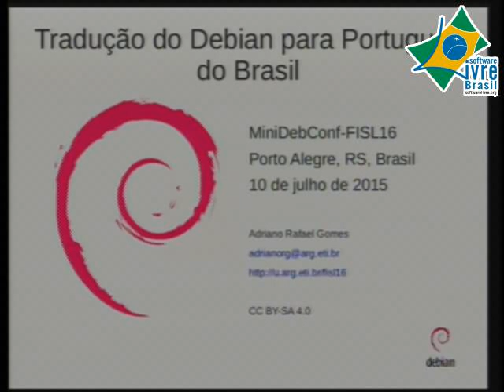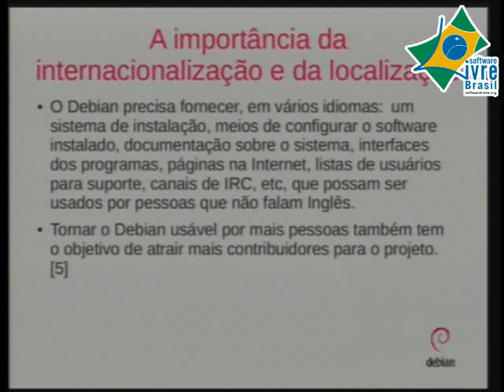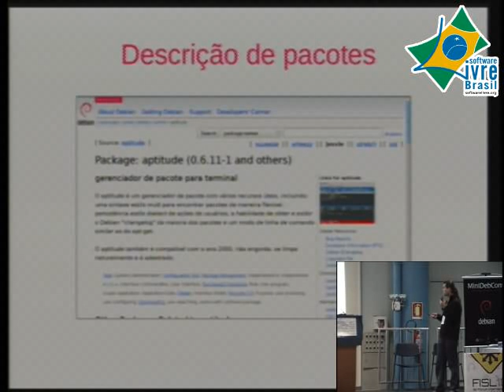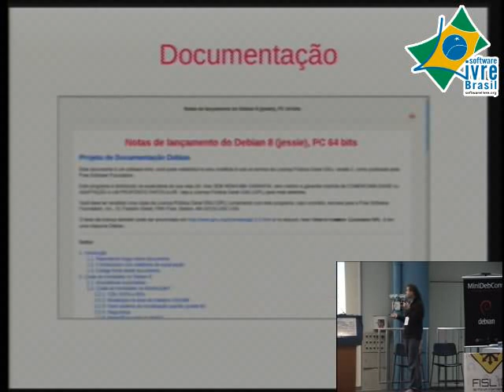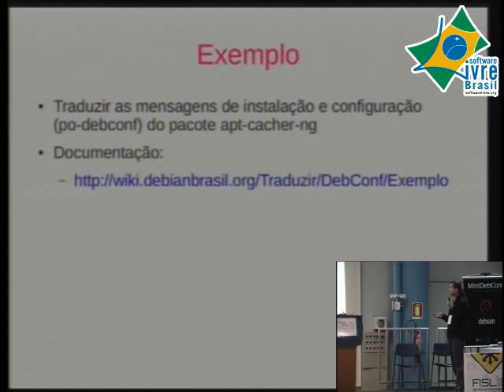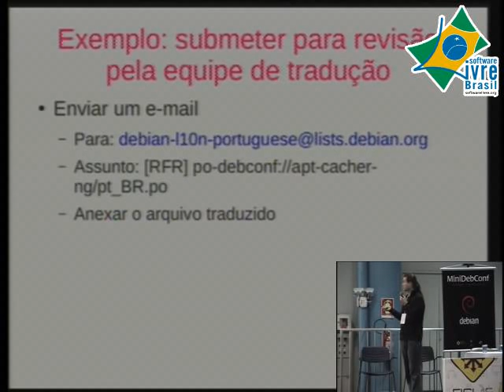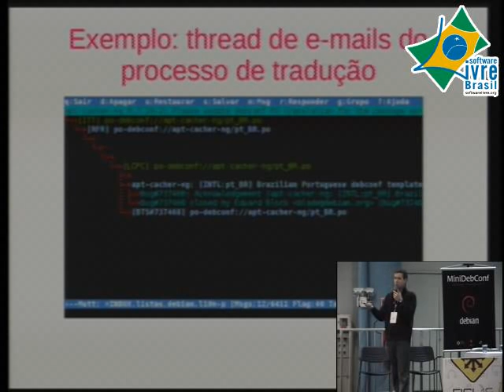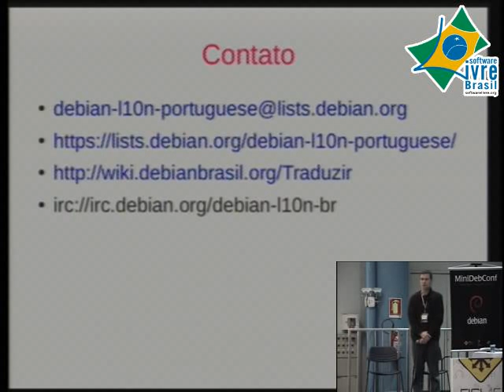MiniDebConf FISL16 2015: Tradução do Debian para Português do Brasil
Palestra: Tradução do Debian para Português do Brasil.
Palestrante: Adriano Rafael Gomes.
Descrição: Esta palestra é uma introdução à tradução do Debian para português do Brasil e um convite para participar da equipe.

MiniDebConf realizada durante o FISL16 - Fórum Internacional Software Livre, no dia 10 de julho de 2017 na PUCRS em Porto Alegre.